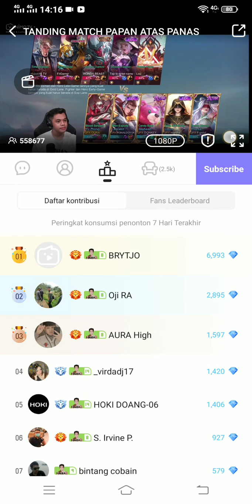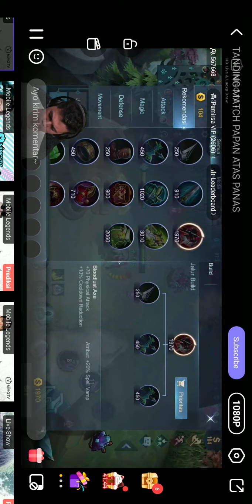PERTANDINGAN MOBILE LEGENDS KOL INDONESIA VS FILIPHINA MATCH 2 LIVE NIMO BYE OURA